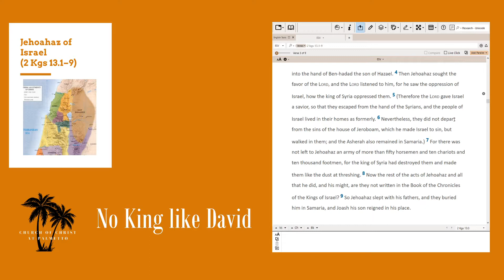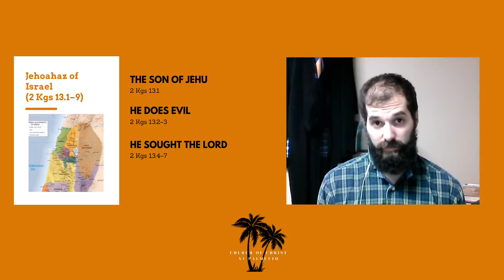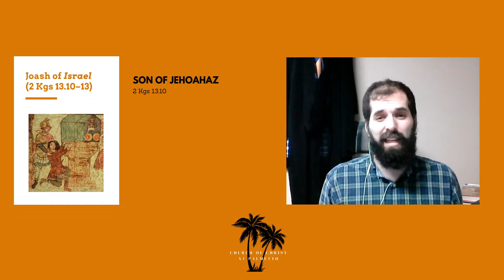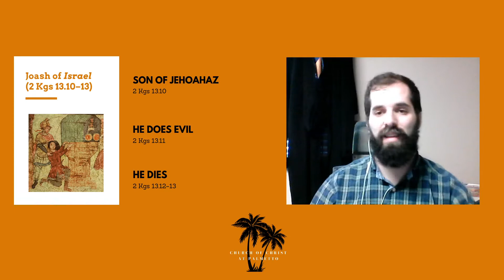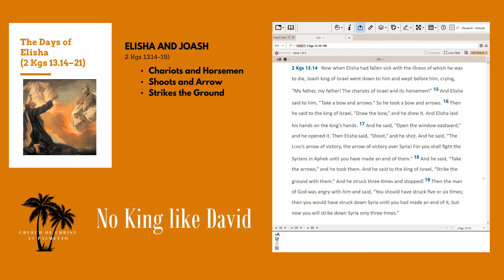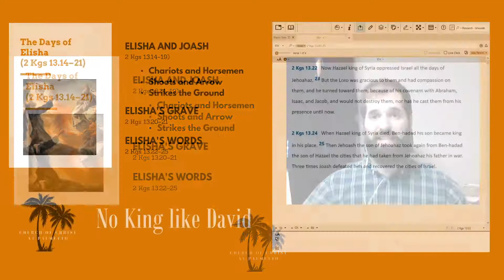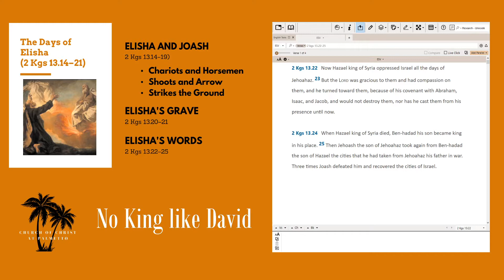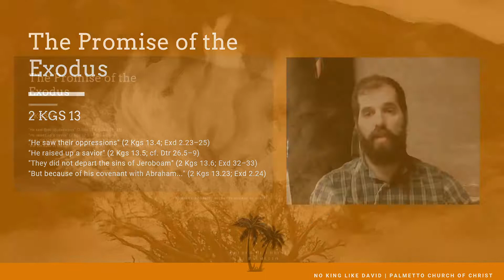26. Joash and Elisha (2 Kgs 13)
This class covers the events of 2 Kings 13, where the kings Jehoahaz and Joash of Israel reign and interact with their history of golden calf worship and the prophet Elisha. These texts also sync well with our current calendar, as they focus also on Exodus, Passover, and Resurrection.